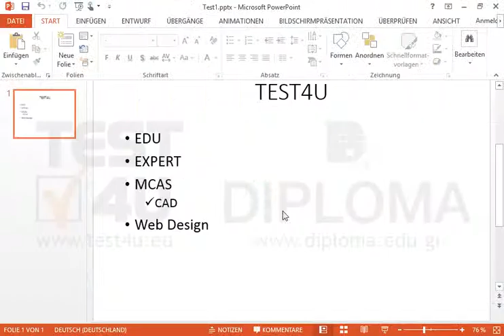Stellen Sie die Ebene vom Aufzählungszeichen mit dem Text CAD auf der ersten Folie auf eine...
Stellen Sie die Ebene vom Aufzählungszeichen mit dem Text CAD auf der ersten Folie auf eine niedrigere Ebene ein. Möchten Sie mehr. Laden Sie das TEST4U demo herunter